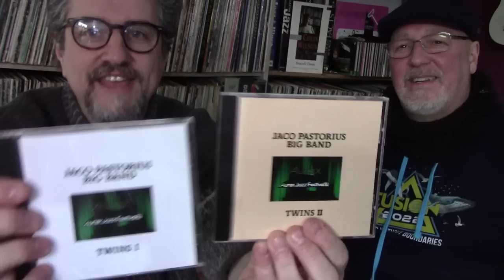The Modern Prog Scene | With STEVE GOULD